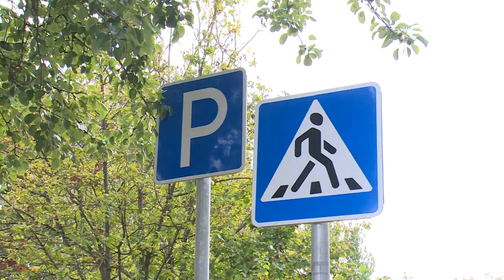Активисты «Общероссийского народного фронта» проверили готовность щёлковских школ к учебному году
Представители «Общероссийского народного фронта» вышли на проверку учебных учреждений. В поле их внимания попали подходы и подъезды к щёлковским школам. Дорога к знаниям должна быть удобной и безопасной. Так ли это в нашем городском округе, расскажет Анна Балиет.